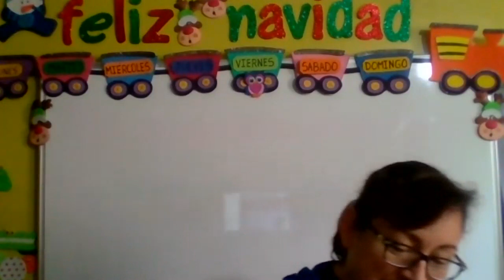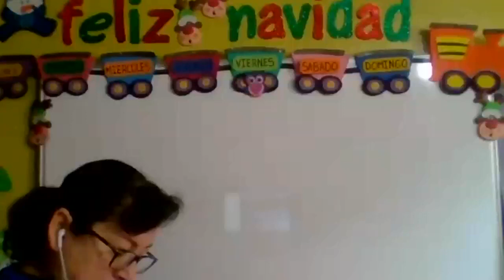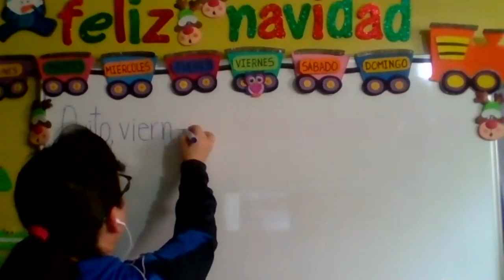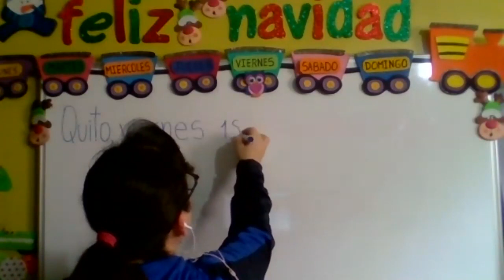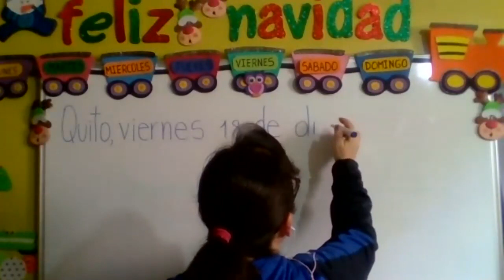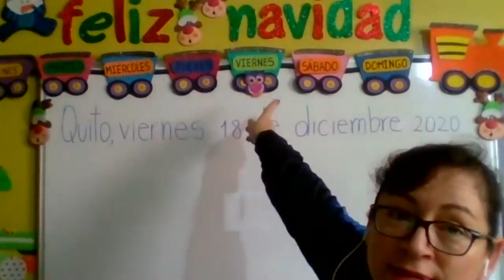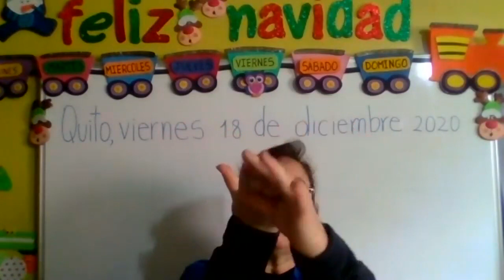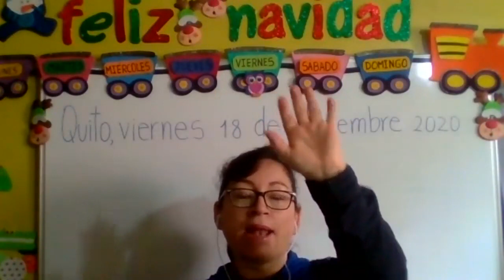1EGB ACTIVIDADES INICIALES CLAUDIA 18DIC2020